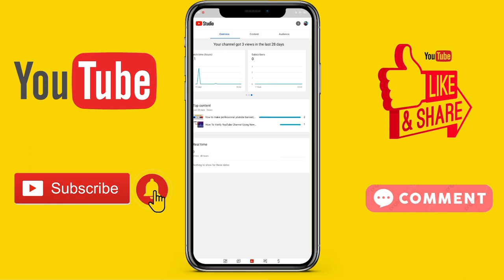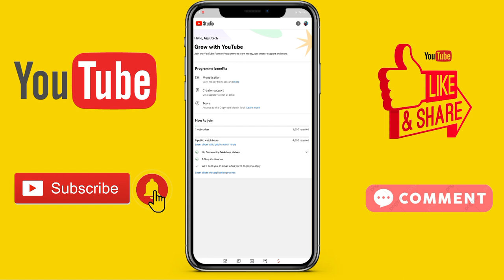youtube stdio new interface🔥 || Aijul tech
apne bhi ko support karna please